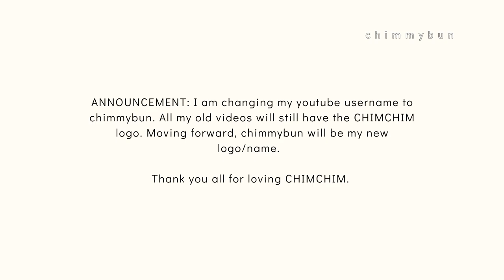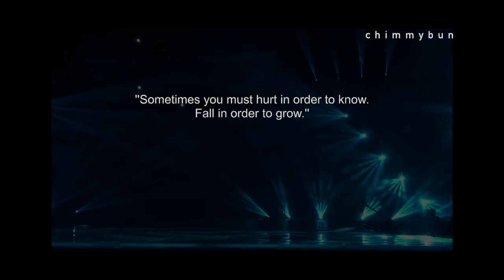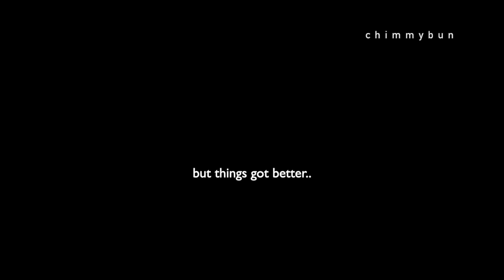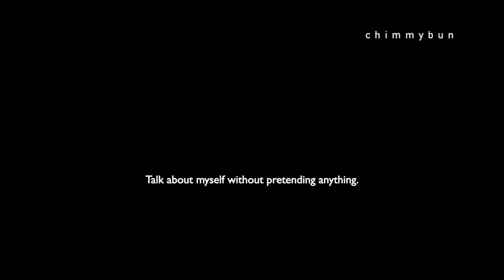Park Jimin’s journey in self love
This video took soooo long to edit. I had to make sure that this video capture Jimin's struggles from the begining and how the love he has for himself changed over time. I watched a lot of Jimin's videos and it took a lot of brainstorming so that I can get the right message out. I hope this video taught you about self love!

I love Park Jimin so much! He’s such a caring, genuine, hard working, and inspiring person. I can honestly go on and on about how great he is. Jungkook was my first bias and I just fell deep in love with Jimin. If I can have anyone as my best friend, it will definitely be Park Jimin. In this video, I will show you Jimin’s journey in accepting himself. Jimin wasn’t always the confident person he is today. It took him years to accept himself for who he really is and I am so happy that he himself knows how amazing he is. From debut until around 2-3 years ago, he was always insecure about his singing and his looks. He pushed himself so hard that he would pass out from over working and would constantly get muscle pains. He also went on a strict unhealthy diet to lose fast weight. Members would always say that Jimin is the most hard working member. He would cry over little mistakes and would always want everything to be perfect. Moving forward today, he learnt that it’s okay not to be perfect. He learns to find happiness in small things and that it’s okay to let loose sometimes. He started really learning to live in the moments and enjoy being with friends. He stopped picking on himself. He learned to love every little thing about himself, even his small pinky. I am sooo happy Jimin finally accepted himself and realized how amazing he truly is. I learned so much about self love from this guy and how to really cherish those around me.

Thank you Park Jimin for your existence. I hope you stay forever happy because you deserve all the love.

Ramong Piano
Check out her covers! She’s so talented!

Pair Piano

Subbies count: 24,666

If you like my videos, please consider supporting me by buying me a cup of coffee!

If any of yall want to talk to me about BTS or anything,

FYI: my channel name used to be chimchim and my old instagram was called veryberriesshop.